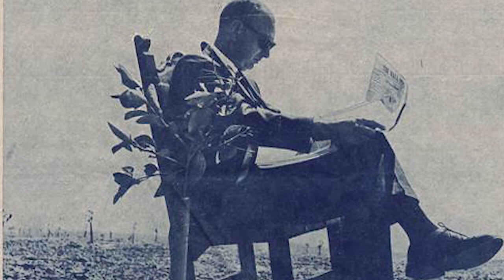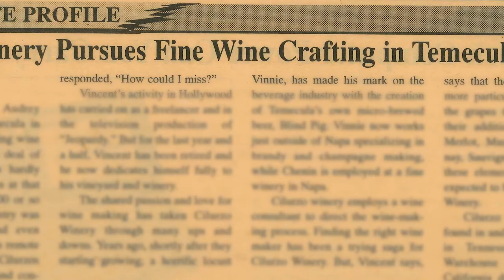Uncover Temecula Valley - Wine Country History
In this episode of Uncover Temecula Valley, we go back to the first grapes planted in the area. We talk with some of the pioneers of wine country and see how their dream became a reality.